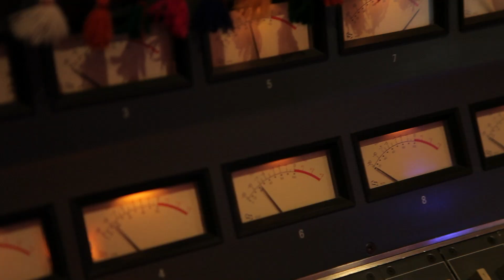Zach Balch - New Single "Follow You Down" Release Promo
Zach Balch introduces his new single "Follow You Down". See footage from the production of the song and hear the heart behind the music.
Release: Sept. 14, 2012

to find our more info and keep track of what we're up to.

& Bert Willis
Edited by Bert Willis